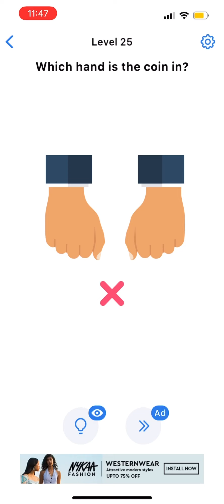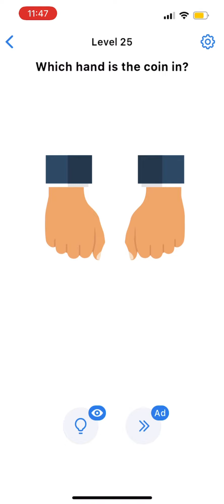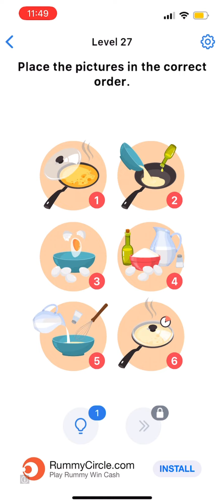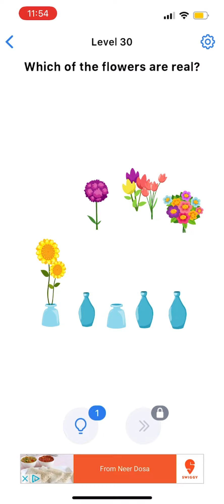Easy Game level 21 to 30 Level easygame easy easygamesolve easygamesolved easygamer ✅